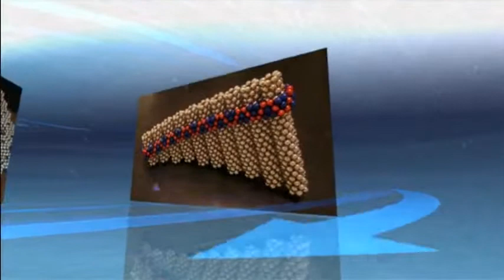Супер фигура из Неокуба